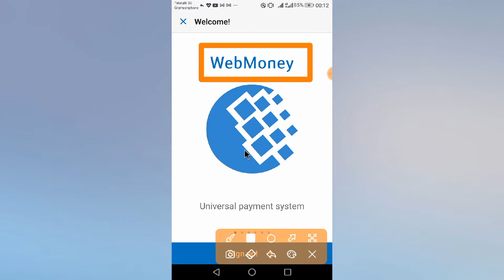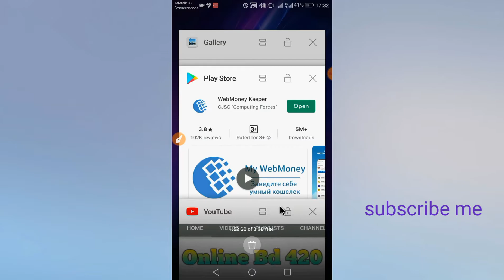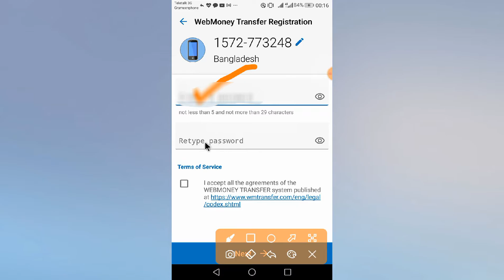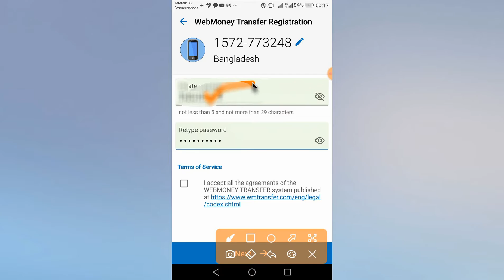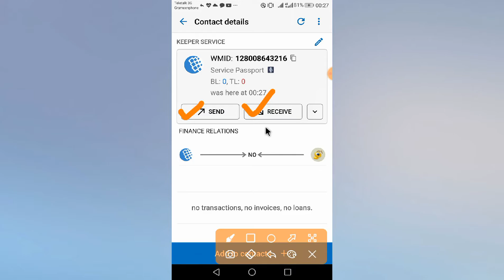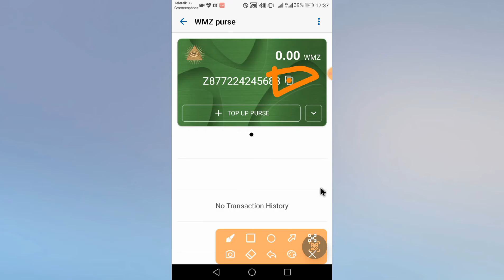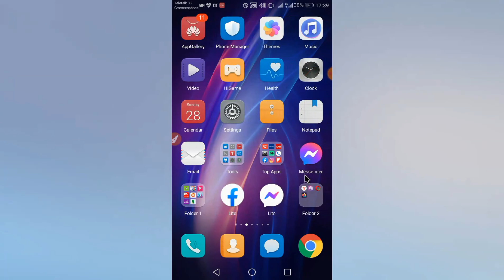web money ।। create a webmoney account ।। webmoney bangla tutorial 2021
This video is  about how to create a webmoney account . By watching this video you Learn easily  about webmoney. You can easily create a webmoney account .  This video is helpful for newer who are interested to create webmoney account. This bangla tutorial about webmoney.